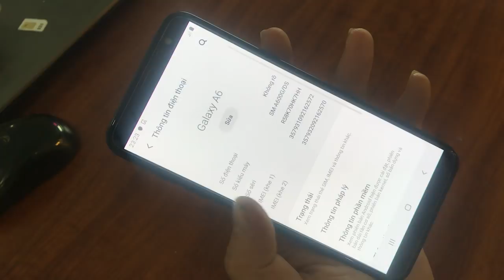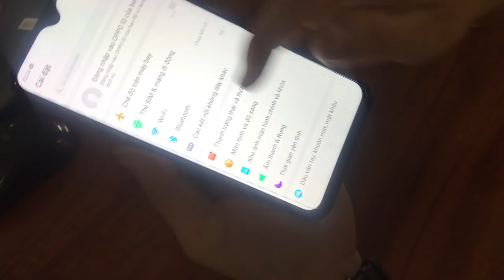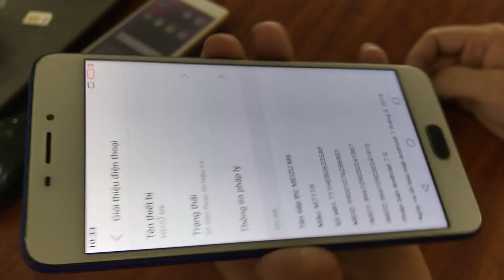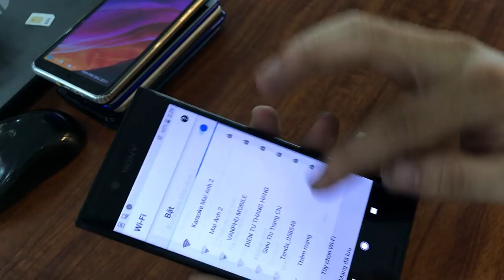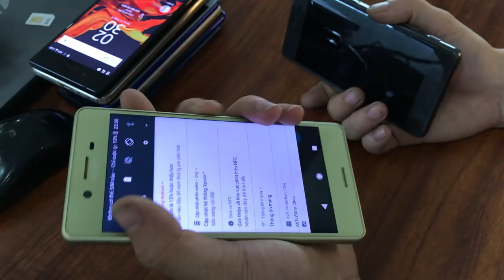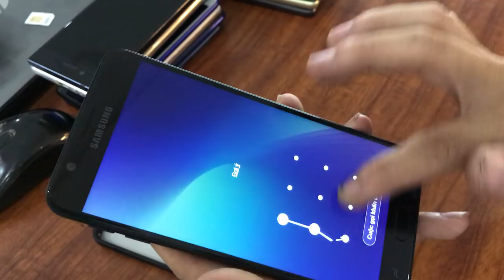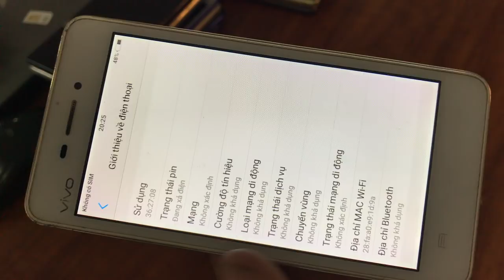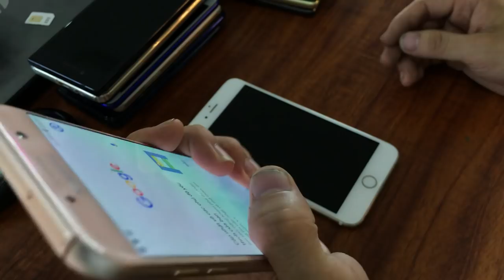Điện thoại cũ giá rẻ ngày / 11 - 09 - 2019 : LH 0966221789